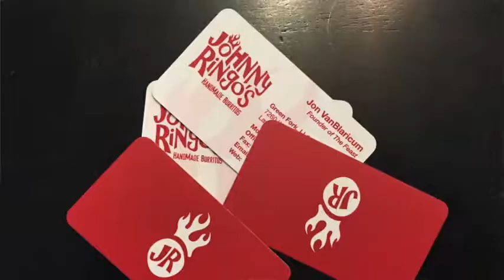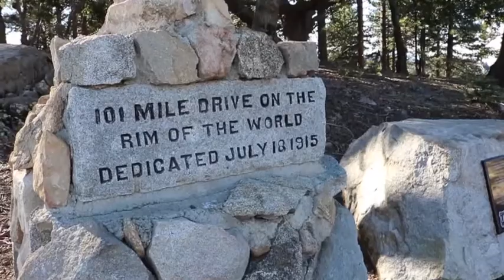Trip to Cali 1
Road trip to California to sale burritos